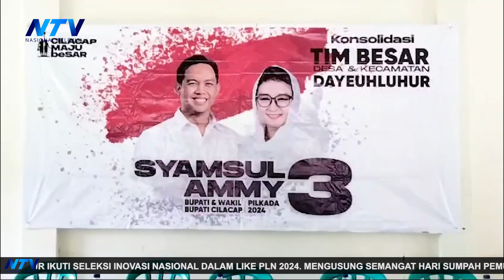KONSOLIDASI TIM BESAR BERSAMA SYAMSUL AULIYA RACHMAN DESA DAN KECAMATAN DAYEUHLUHUR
Rogojampi - Banyuwangi